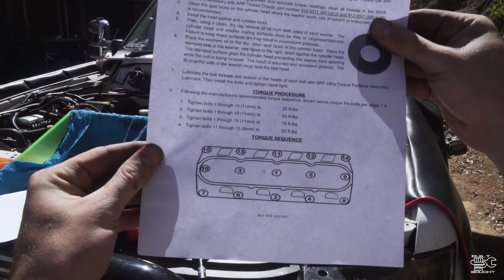BUILT NOT BOUGHT Ep.20 || New Heads, this can only mean one thing..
After investigating what went wrong with the Patrol late last year, this sparked a new opportunity for some power upgrades!
In this Episode I treat myself to a nice new set of CNC Ported heads to bolt on along with a new, larger crank pulley to increase boost and hopefully power!!

My Gear

CAMERA: Sony a7s mk ii
Sony RX-10 mk iii
Sony a6300
GoPro Hero 5 Black
LENS: Sony 16-35mm f2.8 FE
Sony 24-240mm E
Sigma 50mm f1.4 FE
                         Sony 16-24mm Kit Lens
Sony 10-18mm f4
Zeiss 16-70mm f4
Sigma 30mm f1.4
MIC: Rode Video Mic Pro
Saramonic UwMic10 Wireless
Edutige ETM-008 (For GoPro)
Rode Reporter & RodeLink Newsshooter
STABLIZER: Feiyu WG2 Waterproof Gimbal
Zhiyun Crane V2
DRONE: DJI Mavic Pro

My Story

For the past few years I have become more and more obsessed with travelling this great country in a 4WD. Just getting from point A to point B with the maximum amount of fun and excitement it what it’s all about for me.
My first 4WD was a Nissan Patrol and I have had one ever since, this build is my take on what would make the ultimate touring vehicle to do what I love most.
I hope to one day built myself a 4WD empire to make the unreachable, reachable to others. By providing them with a means of transport like to other, transport that is BUILT NOT BOUGHT…